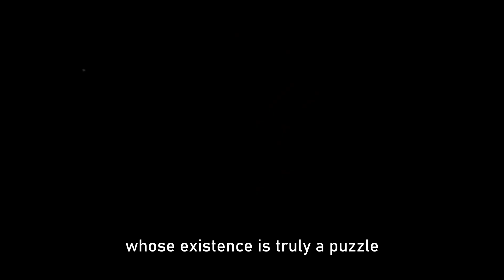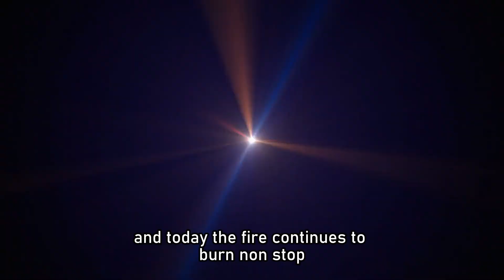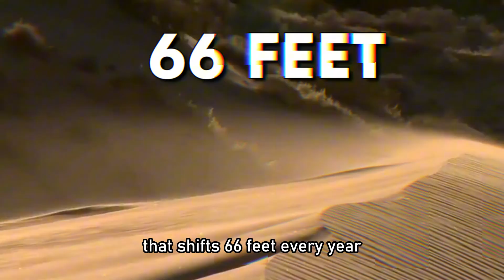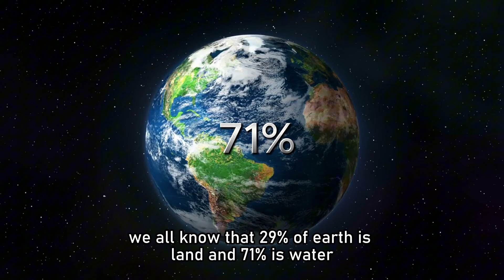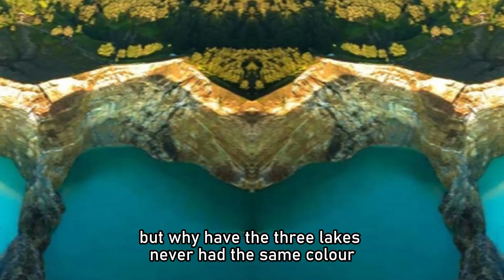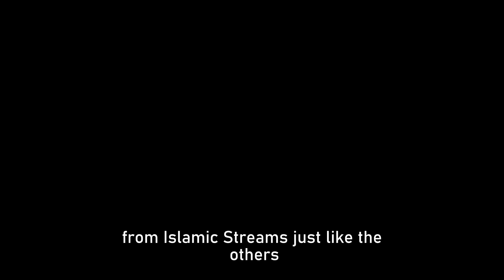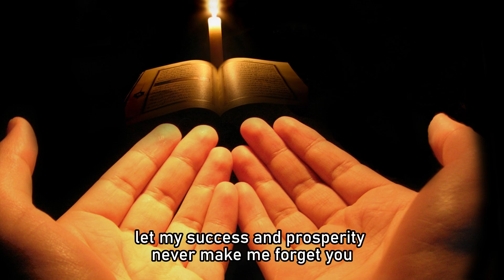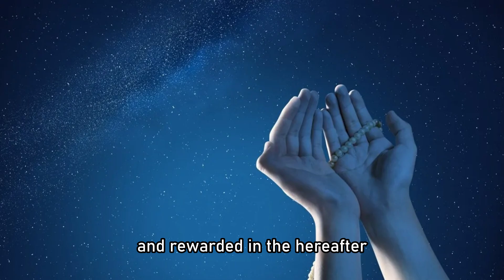Scientists Found The Door of Hell in this world || Shocking Discovery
In a shocking discovery that has captivated the world, scientists have unearthed what many are calling the "Door of Hell." This enigmatic opening, located deep within the Earth's crust, emits extreme temperatures and unsettling sounds, leading researchers to speculate about its origins and implications. As teams of geologists and volcanologists rush to study this phenomenon, theories range from volcanic activity to ancient myths. The implications of this discovery could challenge our understanding of the Earth's inner workings and spark debates about the myths and legends surrounding the underworld.